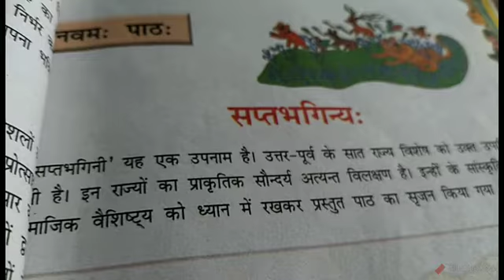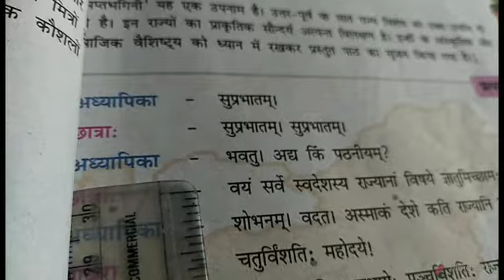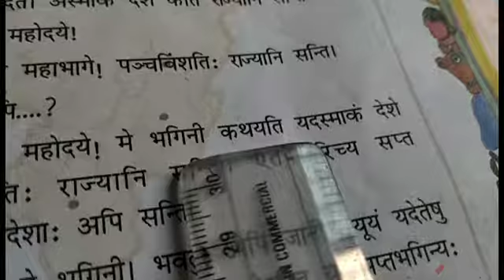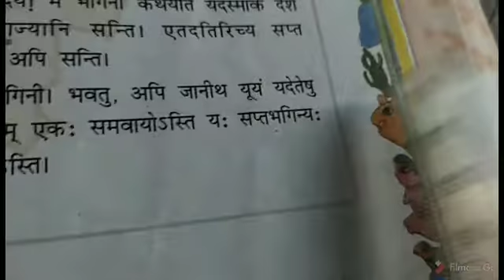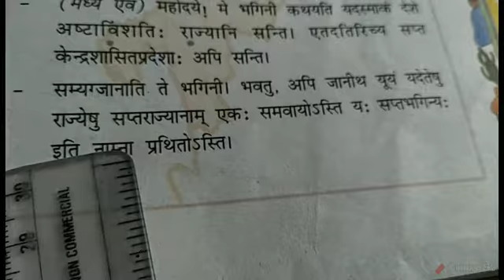कक्षा-8 पाठ:- 9